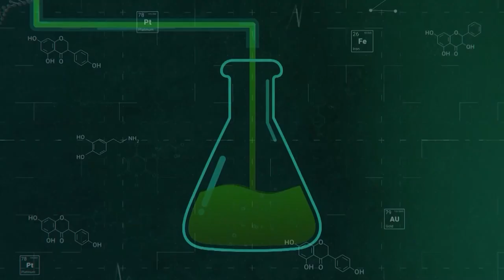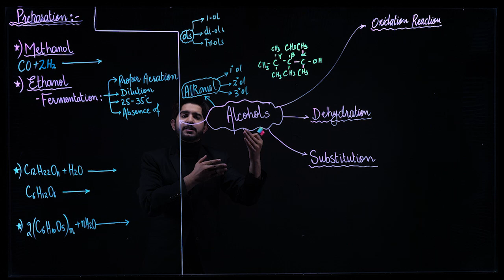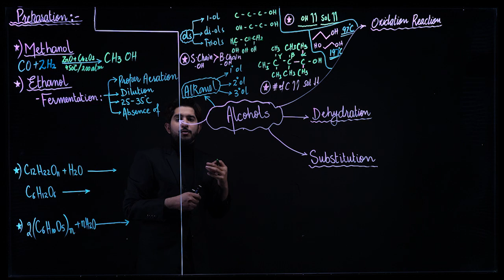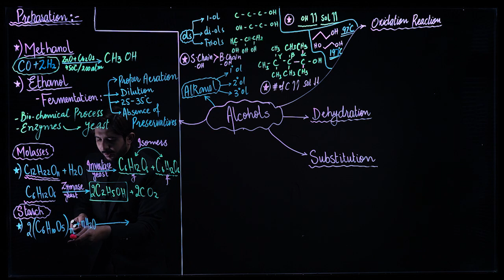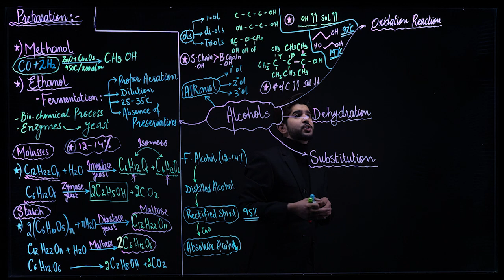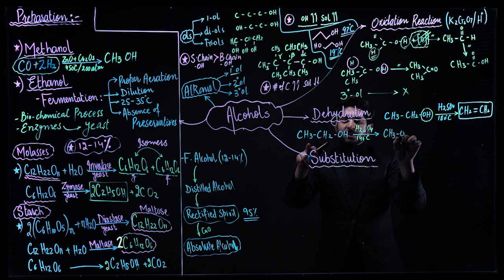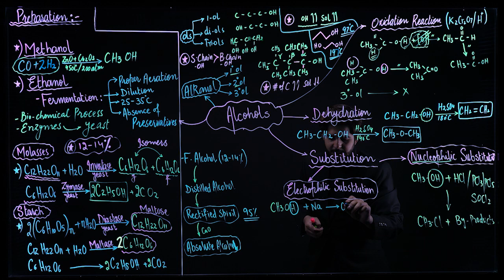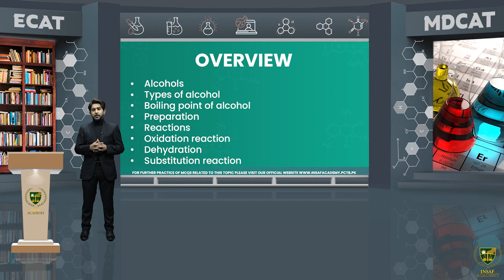Chemistry MDCAT / ECAT | Lecture 32 | Alcohols and Phenols | PCTB Insaf Academy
Welcome to PCTB Insaf Academy’s 32nd lecture on Chemistry MDCAT/ECAT. In this video, we’ll be discussing Alcohols and Phenols and the important topics associated with them.

Alcohols are a type of organic compound containing a hydroxyl group (-OH). Alcohols can be classified as primary (1°), secondary (2°) or tertiary (3°) depending on the number of carbon atoms attached to the carbon atom containing the -OH group. The boiling point of alcohols increases as the number of carbon atoms attached to the -OH group increases.

Alcohols can be prepared by a variety of methods. One of these methods, the direct hydration of alkenes, involves the addition of water molecules to the double bond of an alkene. Alcohols can also be prepared by the oxidation of aldehydes, ketones and primary alcohols.

Reactions of alcohols include oxidation, dehydration, substitution and esterification. Oxidation reactions result in the formation of aldehydes, ketones or carboxylic acids, depending on the initial alcohol and the reaction conditions. Dehydration of alcohols involves the formation of an alkene and an elimination of water using an acid catalyst. Substitution reactions involve the replacement of the hydroxyl group of the alcohol with another group, such as a halogen or an alkyl group. Finally, esterification of alcohols involves the replacement of the hydroxyl group with an acid.

We hope you found this lecture on Alcohols and Phenols helpful in your studies. For more video lectures and resources on Chemistry MDCAT/ECAT, visit PCTB Insaf Academy.